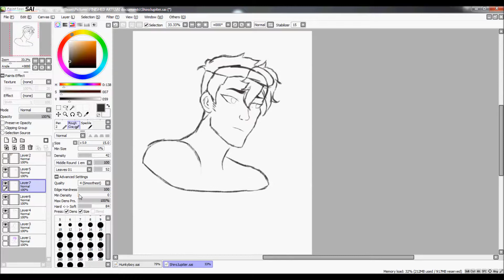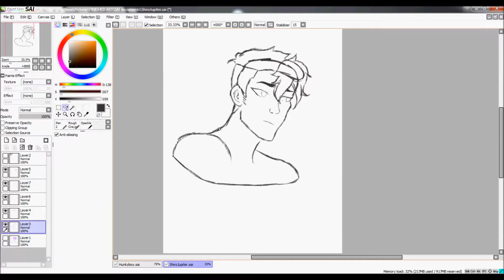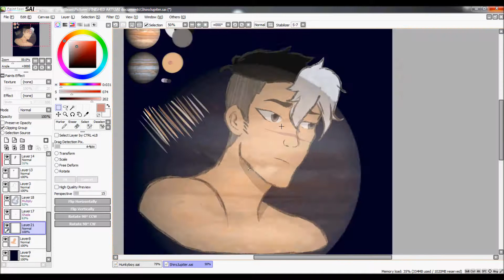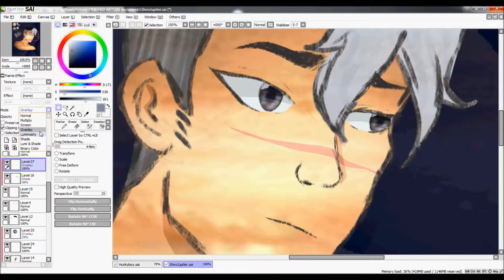Shiro {Jupiter} ~~SPEEDPAINT~~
"If you have Jupiter in aspect to your Sun, you are on a quest for truth. Life is about the search for meaning and you may constantly question your purpose. Acting in ways that honour your beliefs is important. Fulfilment will be more important than success.

Jupiter is associated with truth, justice and faith. You may fight for what’s right, stand up for inequalities or simply make choices grounded in your moral code. You may be disheartened by cynicism.

Jupiter’s generous spirit flows through you and you may provide support and encouragement to help those around you live their dreams. Travel and learning can be important, as you seek a variety of experiences and have an affinity with foreign cultures and locations.

Your open-minded nature means you almost never rule out anything, instead preferring to keep your options open. This may lead to issues with commitment or stability, as you constantly seek the next great adventure. You will value experience over accumulation."

" Jupiter is known as the King of the gods and is considered a social planet. It encourages you're expansion and realisation of a higher consciousness and reaching your dreams. Jupiter opens your path through travel, education, philosophy and the tests that you encounter along the way. it is optimistic, lucky,. and helps you feel safe and secure in your environment so that you may take risks and seek the truth to help you toward your goals"

hello! I guess I might be a little too excited about the paladins, I made two speedpaints in the last 12 hours ^^;